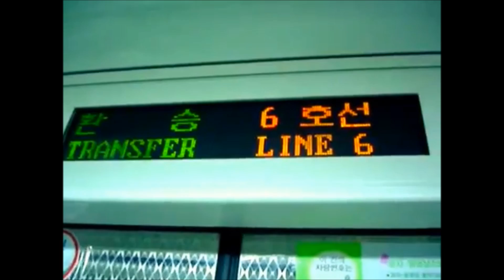서울도시철도공사 5호선 청구역 추억의 지하철 안내방송 및 LED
[조예신 성우] 이번 역은 6호선 열차로 갈아타실 수 있는 청구, 청구 역입니다. 내리실 문은 왼쪽입니다.
[수잔 맥도날드 성우] This stop is Cheonggu, Cheonggu. The doors are on your left. You can transfer to Line number 6.